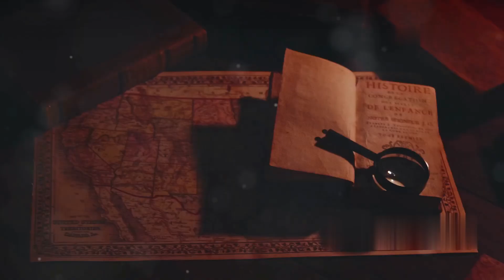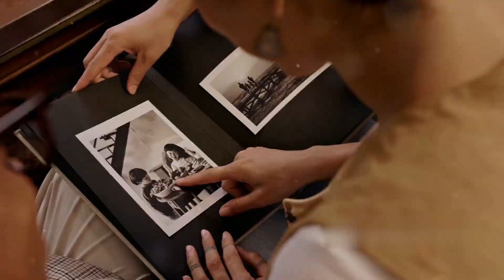عبود والميراث الغامض1. **الرسالة الغامضة**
عبود والميراث الغامض

1. **الرسالة الغامضة**: عبود يتلقى رسالة من محامٍ تخبره بأنه ورث قصرًا وثروة ضخمة من أحد أقاربه البعيدين الذين لم يكن يعرف عنهم شيئًا.